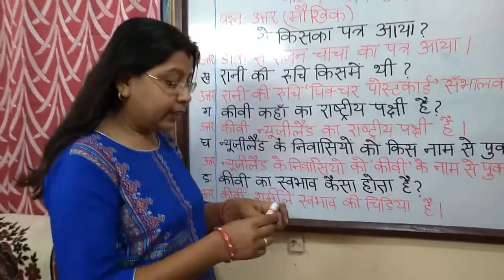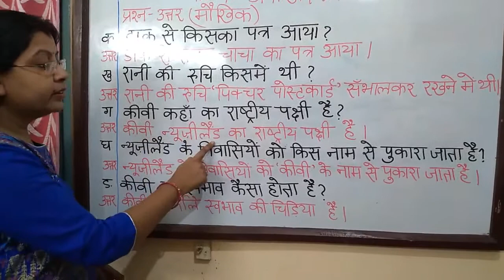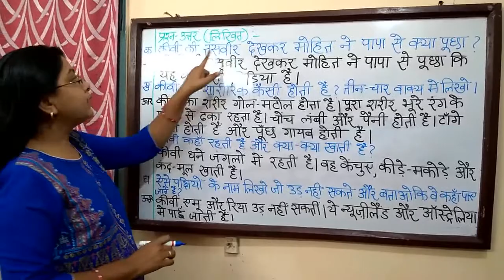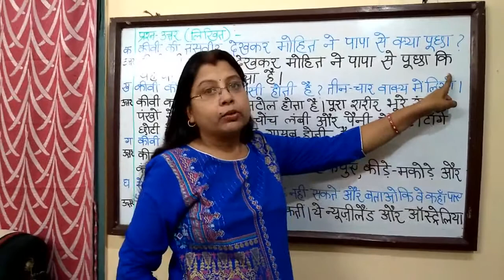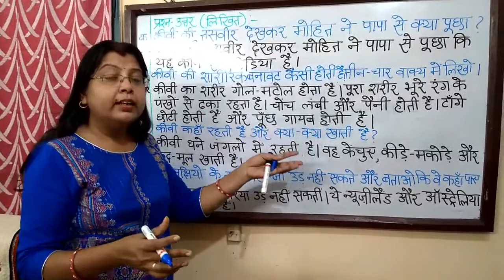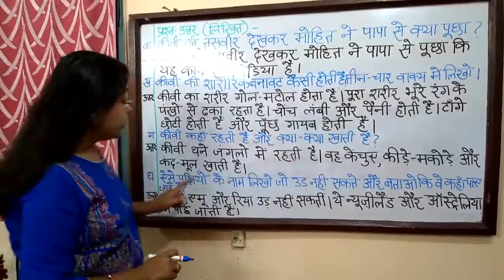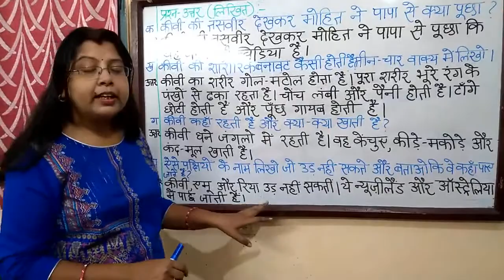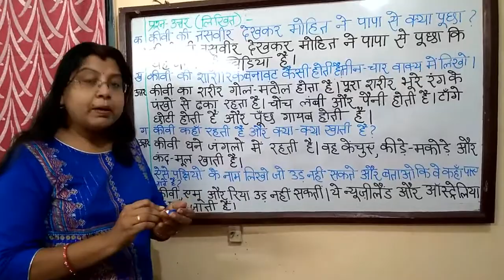Std 3 : Hindi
Chapter 10 : Anokhi Chidiya (Part 2)